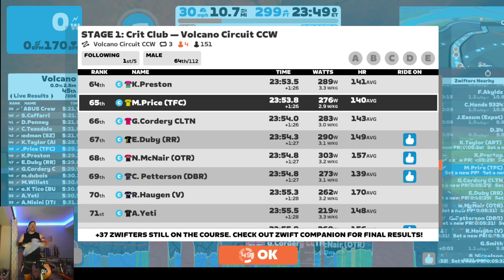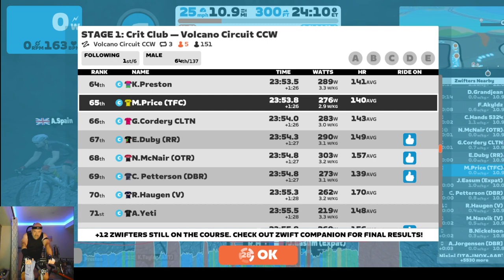2023 05 03 - Race: STAGE 1: Crit Club — Volcano Circuit CCW (C) on Volcano Circuit CCW in Watopia